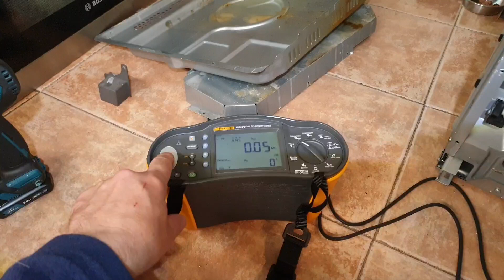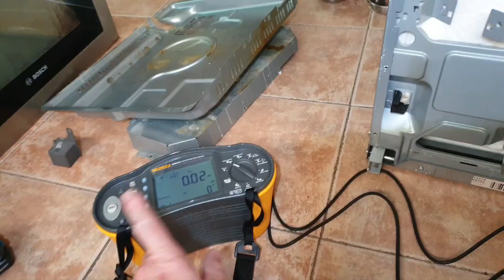Fluke 1664fc. Reparación horno.